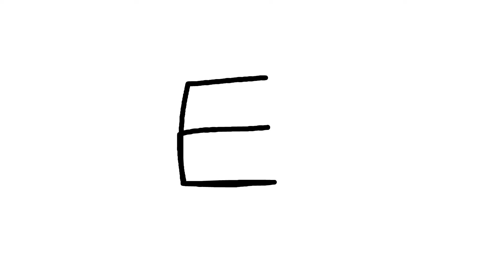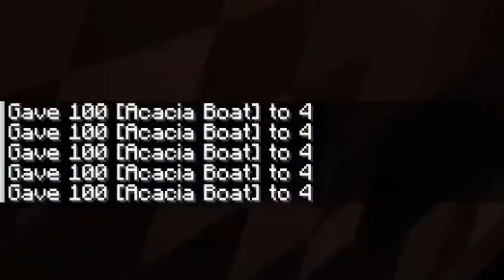soyblock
berd and friends WIN skyblock EPIC style and NOTHING goes wrong i PROMISE.

rad games need a rad PC! Go get yourself a XIDAX!